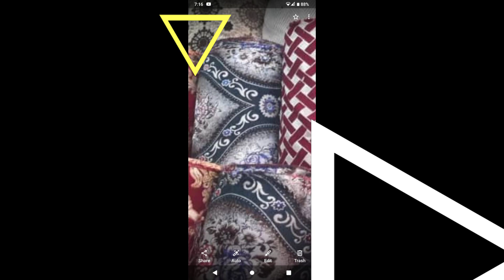በዚህ ሳምንት ውስጥ አምስት አገር(5) የ 15 ሰው መጅሊስ መካነሰላም, ወጊዲ, ወይናምባ, ከላላ, ጃማዶጓሎ የታዘዝነውን መጅሊስ እናስረክባለን ወንድም ጀማል